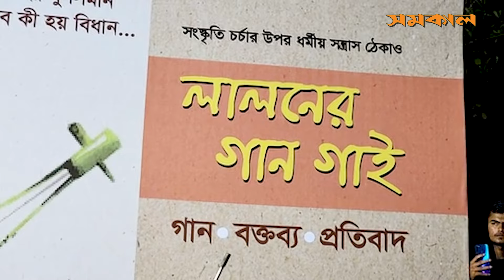শাহবাগে প্রতিবাদী লালন সন্ধ্যা | Samakal News | Shahbag | Lalon